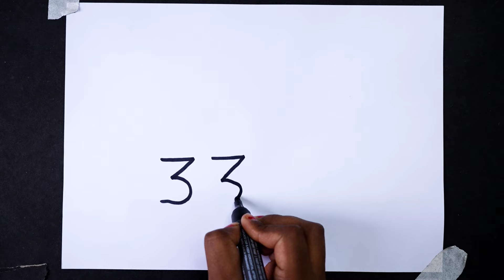How to draw cat in simple way with Number 33333 O -How to draw cat in easy wayhow to draw cat easily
today I am show How to draw cat in simple way with Number 33333 O -How to draw cat in easy wayhow to draw cat easily